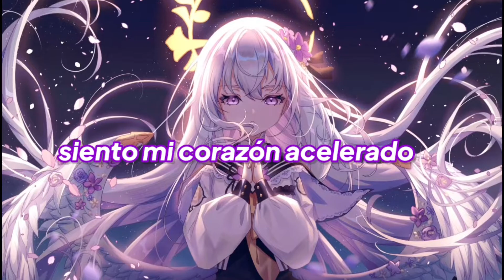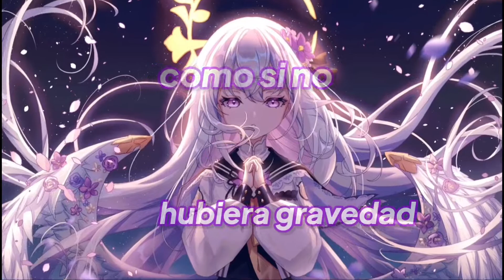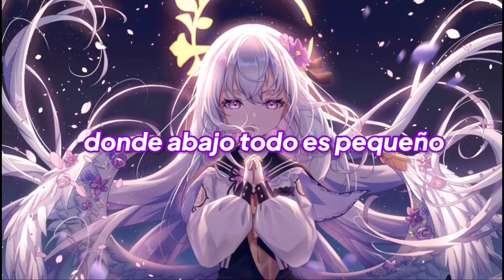Nightcore - Vertigo (Lyrics)(Sub Español)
📝Song Information:

♪Track: JJD - Vertigo ft. Cecilia Gault

📝Lyrics Original:

Every day it's getting heavier
The world keeps weighing on my shoulders
Every step I get more wearier
Dreaming about when I was younger

Take me to places
Where no one will let me down
Keep me far from the ground

Feel my heart racing
Where everything's small down below
I want to feel it, feel the vertigo

Sweep me off my feet to somewhere new
Lift me high like there's no gravity (like there's no gravity)
Climb up higher to look at the view
My problems fade into the city (fade into the city)

Where everything's small down below (small down below)

I wanna feel the vertigo
Feel the vertigo
Feel the vertigo
Feel the vertigo
Feel the vertigo